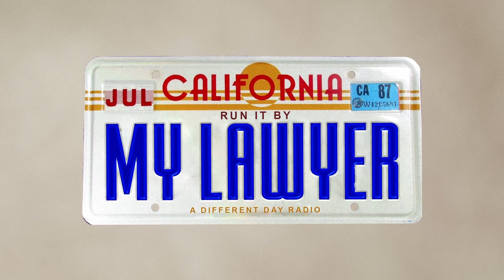This Video Proves Donald Trump is Guilty. Prove Me Wrong!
Hey there, curious minds! 🧠

Join us on a fascinating journey as Joe Samo breaks down a major legal case involving former President Donald Trump. Discover how Georgia prosecutor Fani Willis has accused him of trying to harm our democracy. Imagine the stakes: these charges could lead to years and years behind bars! 🚓🔐 But don't worry, we're here to make it all crystal clear for you. Tune in to this engaging podcast to learn about the whole process step by step. You won't want to miss this eye-opening exploration into the world of law and justice!

SUPPORT THE PODCAST -  donate money to keep the content coming your way :) -